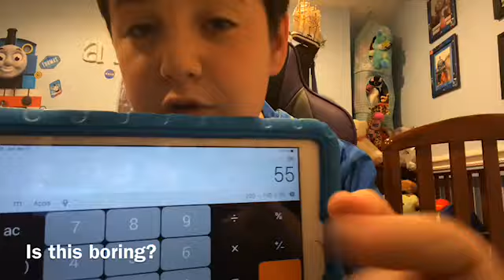My channel update 2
aidenpowerletsgo for kid gamer channel